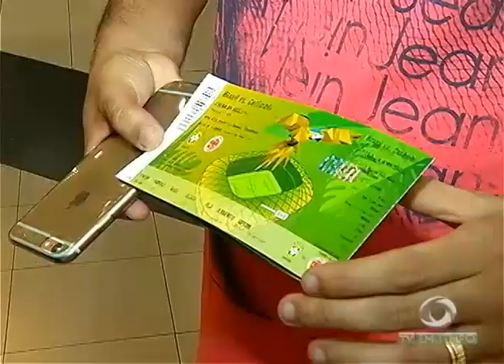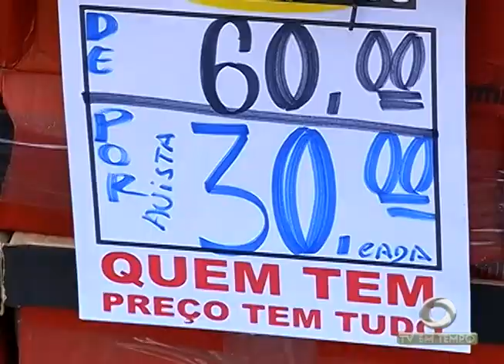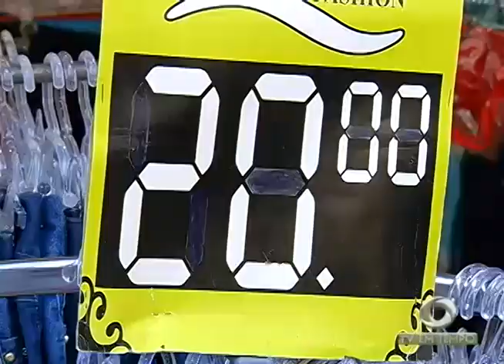Mulher é assassinada com 4 tiros no bairro Petrópolis, zona sul de Manaus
01º BLOCO JORNAL 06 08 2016 - Mulher é assassinada com 4 tiros no bairro Petrópolis, zona sul de Manaus